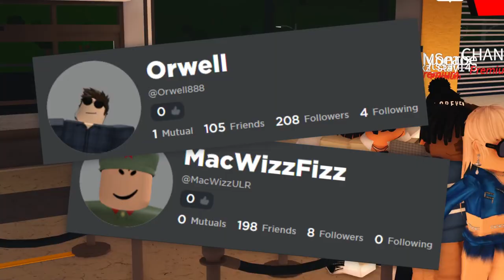The BIGGEST AIRPLANE ROLEPLAY ON BLOXBURG! (Bloxburg Civil Aviation Organization) | Roleplay Review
-Find Me-

Im going to cover plenty more roleplays in the future.

What’s my editor? - Wondershare Filmora9

What do I stream with? - Streamlabs OBS

What’s my screen recorder? - OBS Studio (64 Bit)

10000 🎉
20000
30000
40000
50000
60000
70000
80000
90000
100000